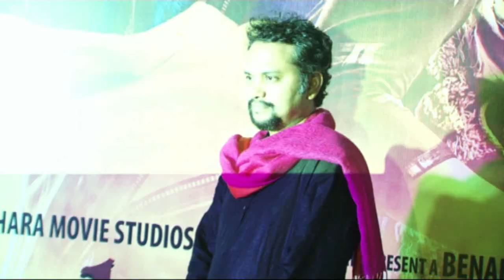Madhuri Dixit , Juhi Chawla & others at the Premier of Gulab Gang